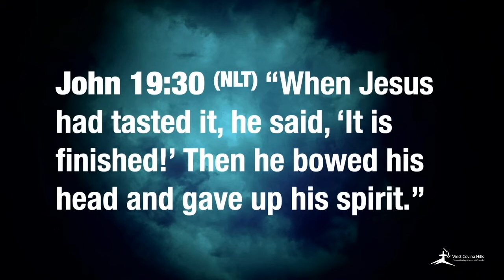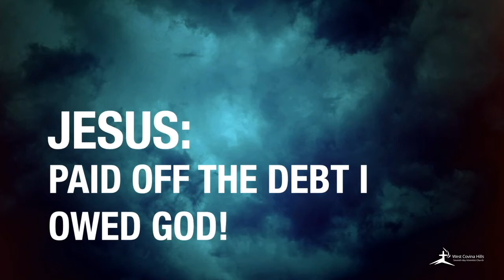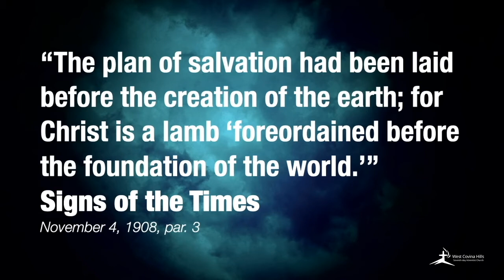Finished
By Pastor Rogelio Paquini